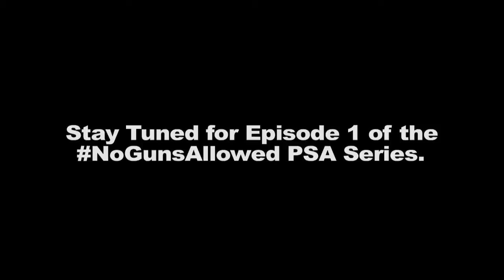NoGunsAllowed PSA: My Son Was Murdered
Atlanta,GA--Father Willie Lester Sr. has not reached closure following the 2009 murder of his only son Willie Lester Jr. Lester's son was killed by gun violence at the age of 19. There have been no charges or convictions in his case.

Full episodes coming soon. We are focused on using art, music, and storytelling to change the way that our communities view violence. To Get Involved text PEACE to 69866

ABOUT THE NO GUNS ALLOWED CAMPAIGN:
The League of Young Voters Education Fund launched a grassroots non-violence campaign inspired by entertainment icon, Snoop Lion aka Snoop Dogg's song "No Guns Allowed"  ft. Drake and his daughter Cori B. As the country faces the reality that a child or teen dies or is injured from guns every 30 minutes, the primary goal of the campaign is to decrease violence by advocating for youth violence prevention programs and background checks on firearm purchases.

Snoop has now publicly aligning himself with the League of Young Voters Education Fund and its "No Guns Allowed" initiative in hopes of decreasing gun violence.